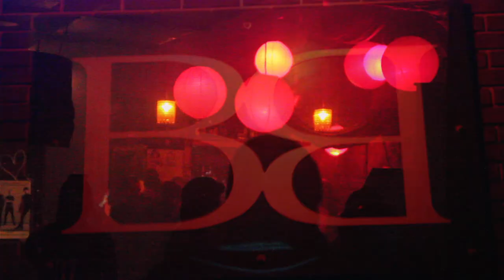Pizza Posse Presents // Harrypalooza, Vol. 4: Revenge of the Ratchets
HARRYPALOOZA, VOL. 4: REVENGE OF THE RATCHETS presented by:
Pizza Posse Inc., Wildfly Ent., Body // Talk

DJ Frankasaurus Fresh
Video shot and edited by: Nicolas Sawyer
Additional video by: James Dechert
Video track: Wheaties (Prod. By Esta) by Mr. 3